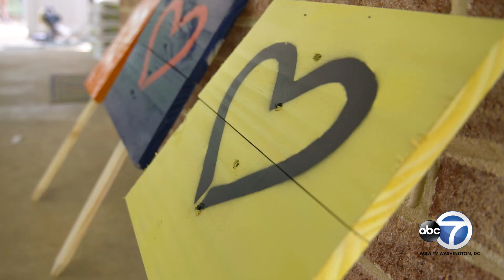JK Rustic Love Vienna Saturday 7am Teaser Video